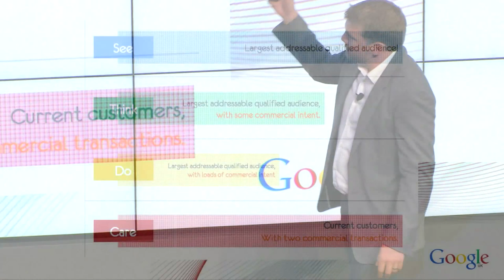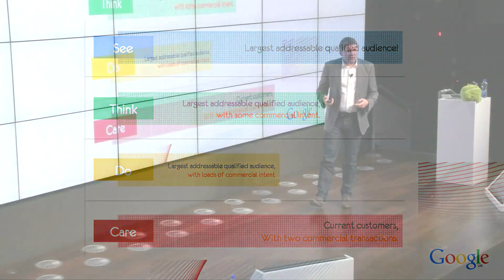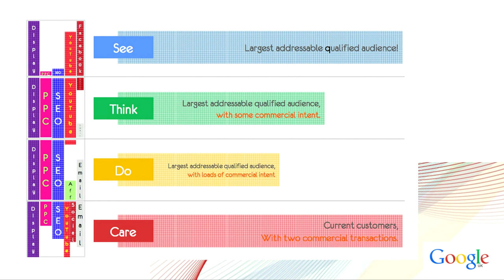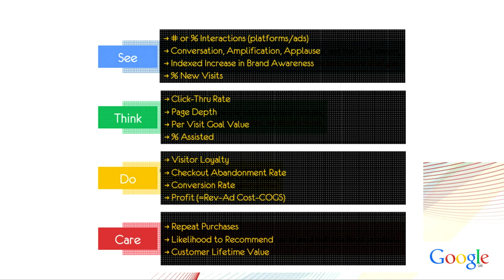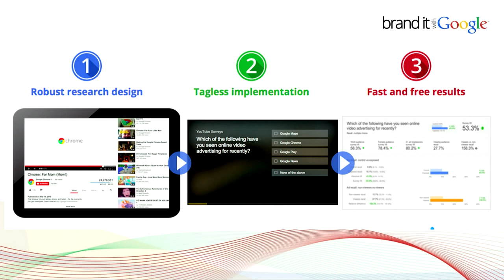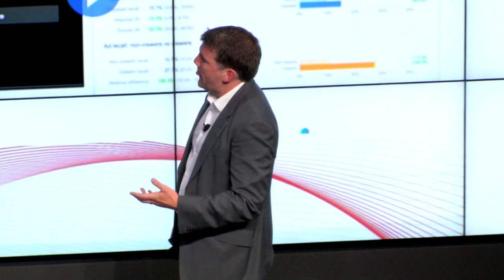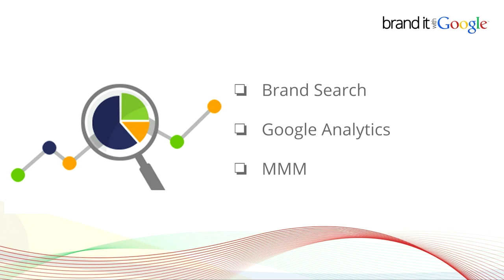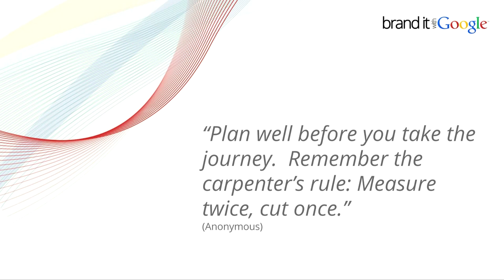DAY 2 Matt Lloyd Google